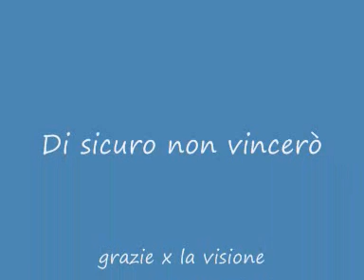Fusioni per il contest di DarkraiLoverForever